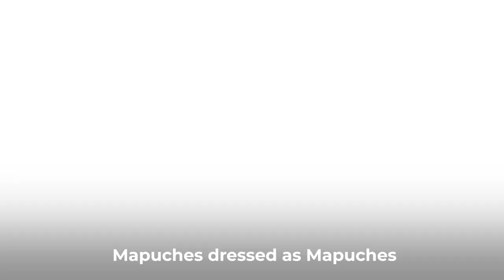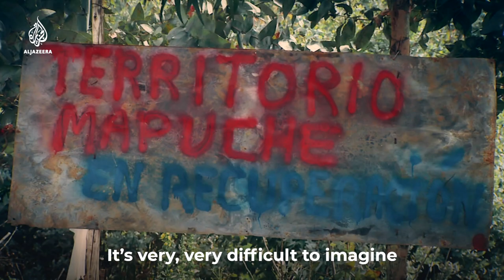Chile’s Indigenous: The Mapuche Fight | Between Us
Southern Chile is beautiful and vast, but it is also the place in Latin America where an indigenous group is openly fighting for their land.
Al Jazeera’s Latin American correspondent Lucia Newman takes us through their struggles and explains why this conflict is so different from others in the region. “Some view it as the wild west.”
As Chileans prepare for a historical election, Latin American correspondent @LuciaNewman tells us what this means for the country’s indigenous population.